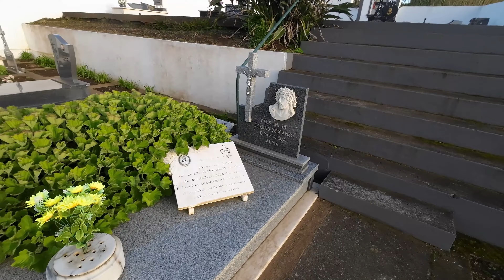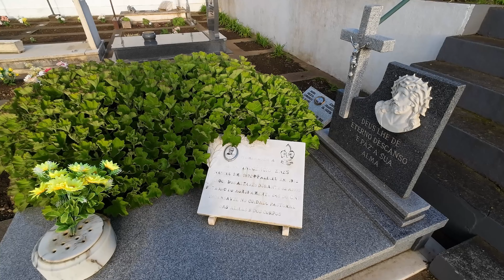Dia do Pai